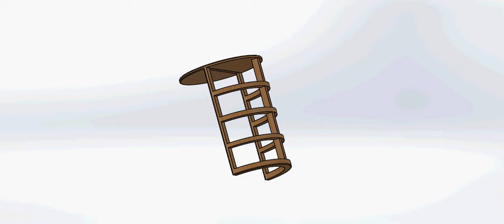cad table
Description